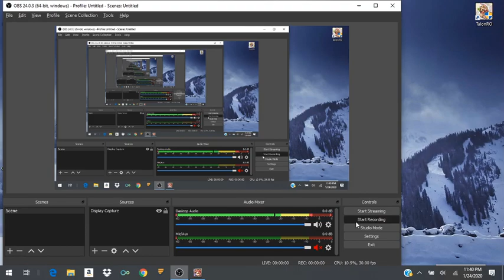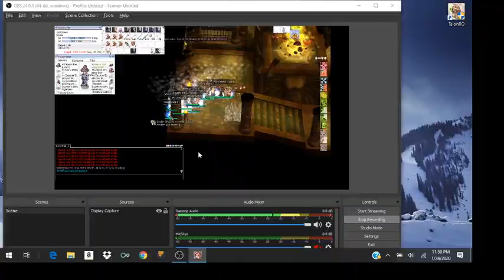Ragnarok online talon ro server sniper ET